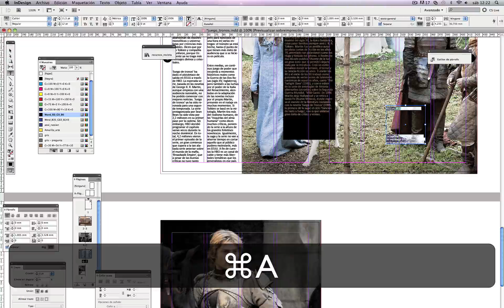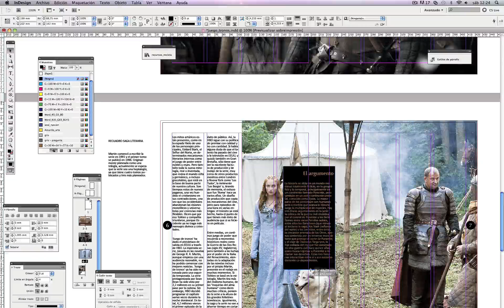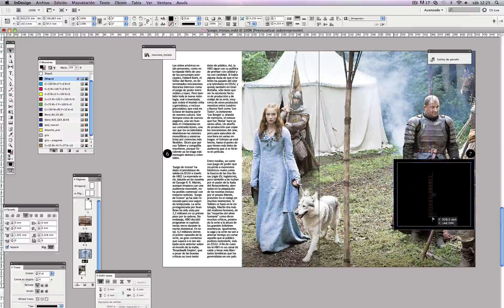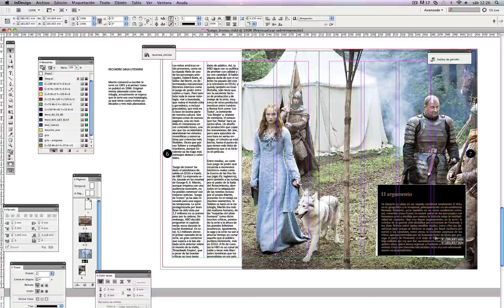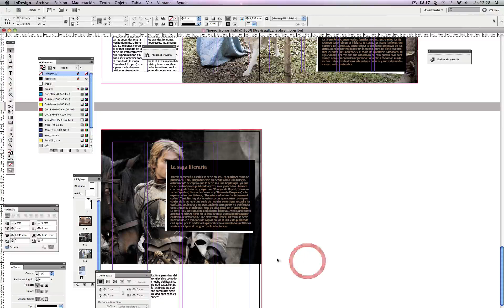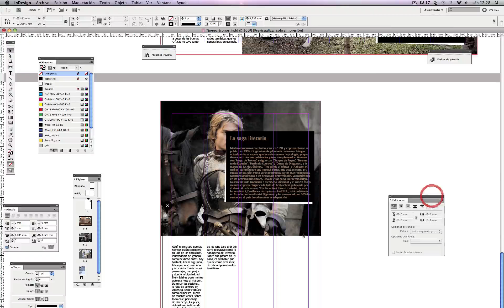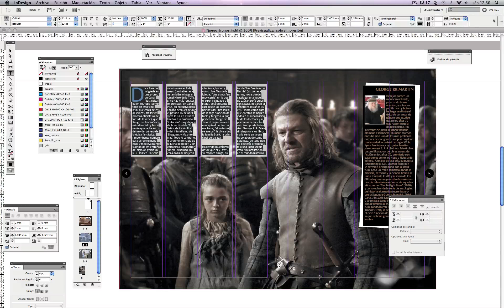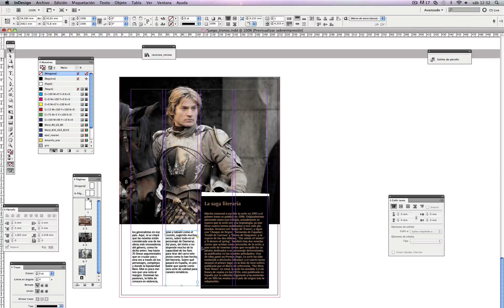04 Maquetar reportaje Game of Thrones con Indesign (Añadir recuadros informativos)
Duplicamos la primera caja que hicimos con color de fondo oscuro y la reutilizamos en el resto de páginas. Aprenderemos a agrupar y desagrupar objetos con CTRL+G o CTRL+Shift+G. (Cambiamos CTRL por CMD en Mac).

Crear un segundo recuadro informativo 00:00 - 05:30
Crear un tercer recuadro informativo 05:30 - 09:40
Volvemos a crear otra caja de texto y lo dividimos en columnas 09:40 - 10:27